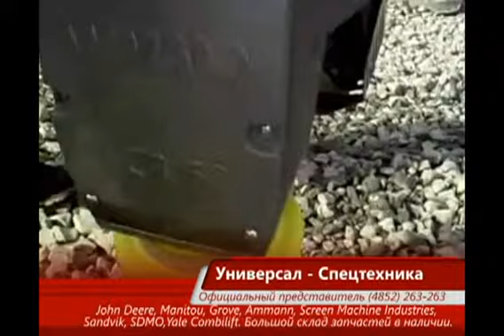Вибротрамбовки Ammann ACR60, ACR68